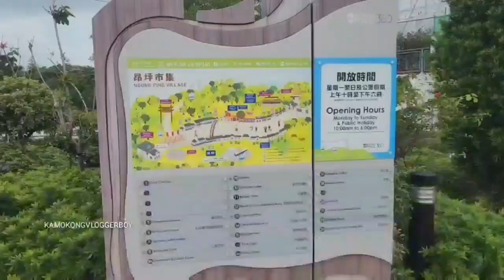LANTAU ISLAND AND THE GIANT BUDDHA IN HONG KONG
After nating sumakay ng cable car and makita ang makapigil hiningang mga views ng 25 minutes, e2 at nandito na tayo sa Lantau Island para masilayan natin ang Tian Tan Buddha o ang Giant Buddha, Kayanin kaya natin maakyat ang 268 steps para lang makalapit sa Big Buddha, well panoorin na lang natin ang Hong Kong trip ni kamokong.